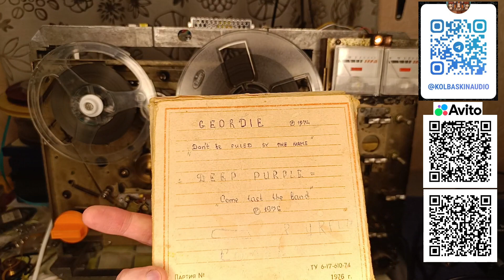Сравнение электроники в УВ магнитофона Ростов 101 стерео ч.1 - транзистор.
Каталоги:

Поддерджать меня, и канал: СБЕР 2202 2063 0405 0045 (Анаст. Ш.)